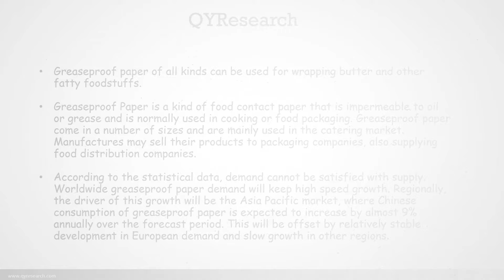Global Greaseproof Paper market is expected to 1050 million US$ by the end of 2025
The global Greaseproof Paper market was 590 million US$ in 2017 and is expected to 1050 million US$ by the end of 2025, growing at a CAGR of 7.6% between 2018 and 2025.